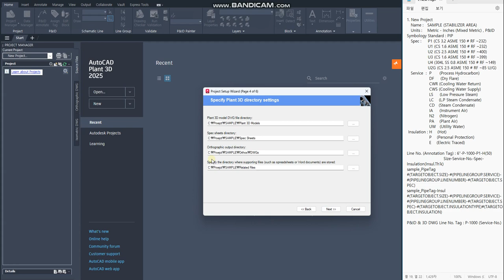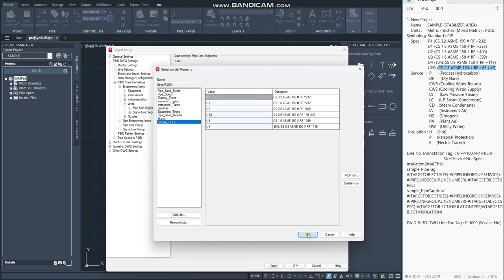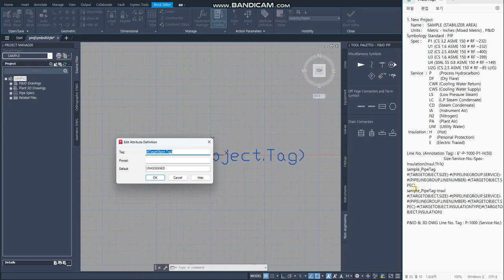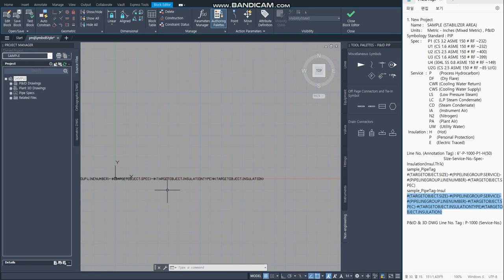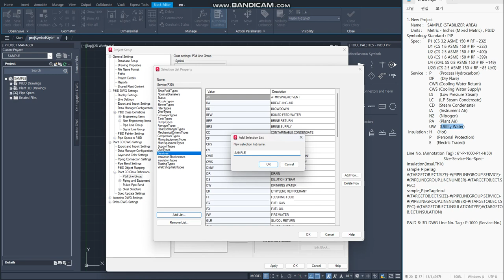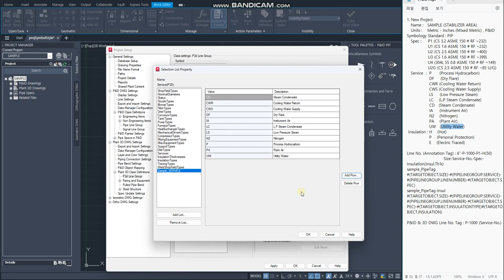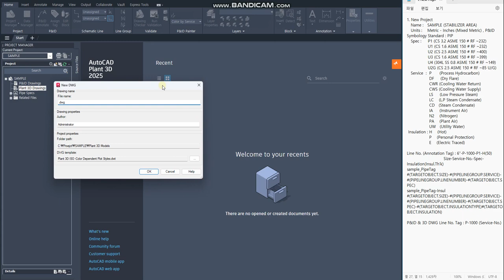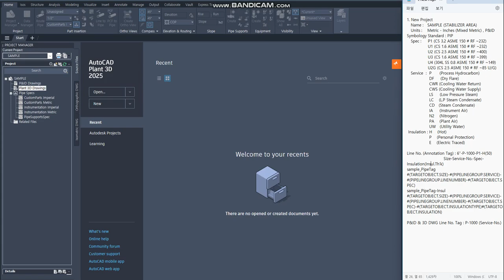[AP3D] Tutorial New Project (Project Setup, List Property, Line No.Tag)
1. New Project
   Name :   SAMPLE (STABILIZER AREA)
   Units :    Metric - Inches (Mixed Metric) , P&ID Symbology Standard : PIP

2. List Property (P&ID, P3D)
   Spec :     P1 (CS 3.2 ASME 150 # RF ~232)
                U1 (CS 1.6 ASME 150 # RF ~232)
                U2 (CS 2.5 ASME 150 # RF ~400)
                U3 (CS 1.6 ASME 150 # RF ~399)
                U4 (304L SS 0.8 ASME 150 # RF ~149)
                U2G (CS 2.5 ASME 150 # RF ~85 U/G)
   Service  :  P      (Process Hydrocarbon)
                 DF     (Dry Flare)
                 CWR (Cooling Water Return)
                 CWS (Cooling Water Supply)
                 LS     (Low Pressure Steam)
                 LC    (L.P Steam Condensate)
                 CD   (Steam Condensate)
                 IA     (Instrument Air)
                 N2    (Nitrogen)
                 PA    (Plant Air)
                 UW   (Utility Water)
 Insulation : H    (Hot)
                 P    (Personal Protection)
                 E    (Electric Traced)

Line No. (Annotation Tag) : 6"-P-1000-P1-H(50)
                            Size-Service-No.-Spec-Insulation(Insul.Th'k)
sample_PipeTag
#(TARGETOBJECT.SIZE)-#(PIPELINEGROUP.SERVICE)-#(PIPELINEGROUP.LINENUMBER)-#(TARGETOBJECT.SPEC)
sample_PipeTag-Insul
#(TARGETOBJECT.SIZE)-#(PIPELINEGROUP.SERVICE)-#(PIPELINEGROUP.LINENUMBER)-#(TARGETOBJECT.SPEC)-#(TARGETOBJECT.INSULATIONTYPE)#(TARGETOBJECT.INSULATION)

P&ID & 3D DWG Line No. Tag : P-1000 (Service-No.)